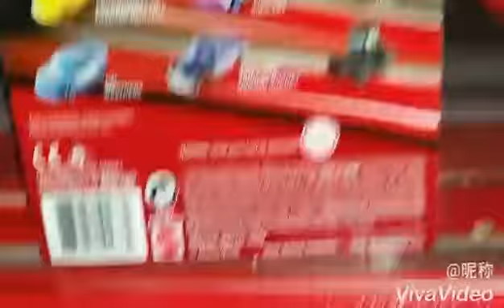Cars 3 Mattel Diecast, Fabulous Lightning McQueen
This is the Fabulous Lightning McQueen from the 2017 Disney Pixar film Cars 3.
Lightning McQueen is a seasoned Veteran Piston Cup racer and he is still deciding whether or not to retire because of the younger and faster Next Generation Piston Cup racers winning more races including Jackson Storm and because of Lightning McQueen's crash. But we'll have to find out in the movie. It is currently playing in Theaters right now and it should be out on DVD/Blu-ray sometime around November of 2017 just in time for Thanksgiving, Black Friday, and Christmas.

(Lightning McQueen)
I DECIDE WHEN I'M DONE.